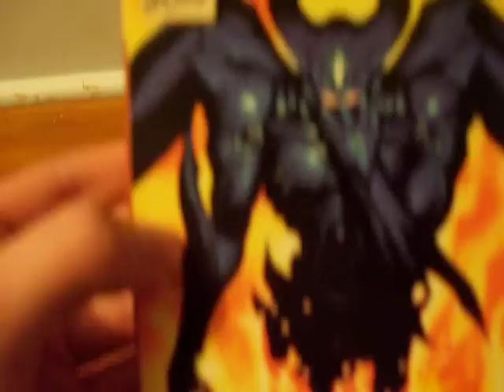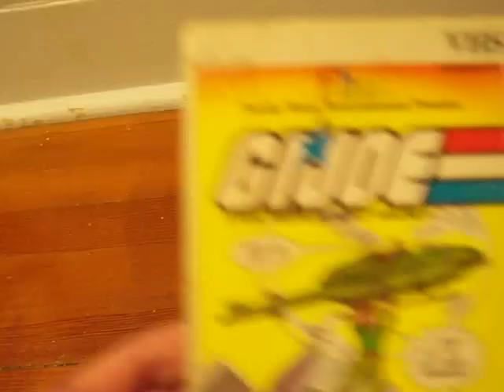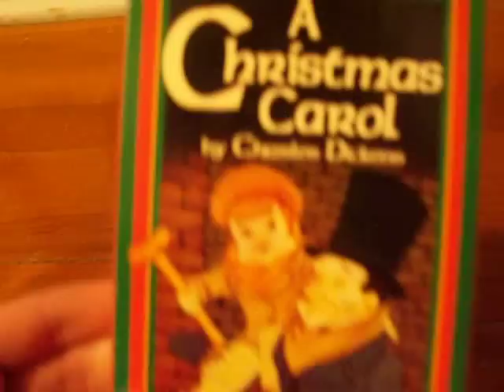VHS Update 01/06/13 (Part 1)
1. Warlord (1988)
2. Genocyber Parts 2 & 3: Vajranoid Showdown (1994)
3. Night Warriors Vol. 1: Darkstalkers' Revenge (1990's)
4. Urotsukidou III (1994)
5. Genocyber Part 1: Birth of Genocyber (1993)
6. Rikki-Tikki-Tavi (1985)
7. G.I. Joe Vol. 6: Red Rockets Glare (1985)
8. G.I. Joe Vol. 7: Countdown for Zartan (1985)
9. G.I. Joe Vol. 8: The Games Master (1985)
10. G.I. Joe Vol. 10: The Funhouse (1986)
11. Best Defense (1985)
12. A Christmas Carol (1993)
13. Friday the 13th Part V: New Beginning (1985)